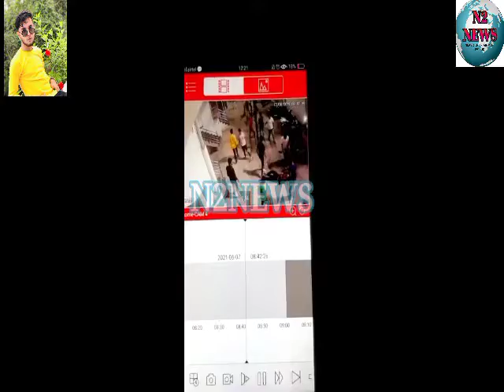#GANG WAR DABEERPURA PS LIMITS KA HAI YE WAQIYA...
GANG WAR CCTV PHOTAGE..

SHAHER ME ROWDYZAM AB AAM HO RAHA HAI AAKHIR KABTAK YE CHALTA RAHEGA ...

AAKHIR HUKUMAT Q ISKE KHILAF KOI SAKTH JIO JARI NAHI KARRAHI HAI ...

GANG ATTACK MEIN EK NAUJAVAAN SHADEED ZAKHMI

 DABEERPURA PS LIMITS KA HAI YE  WAQIYA...